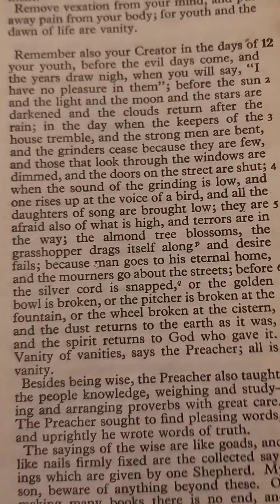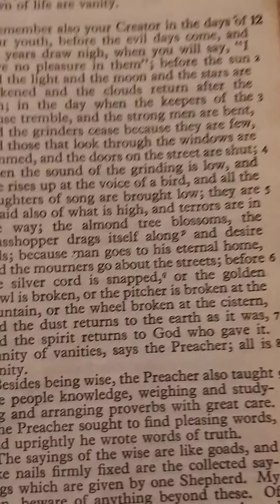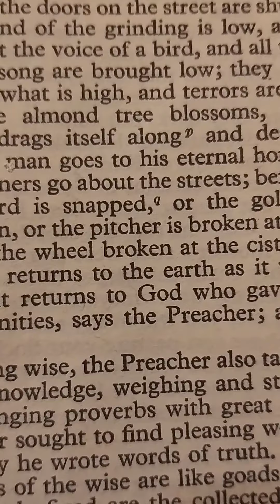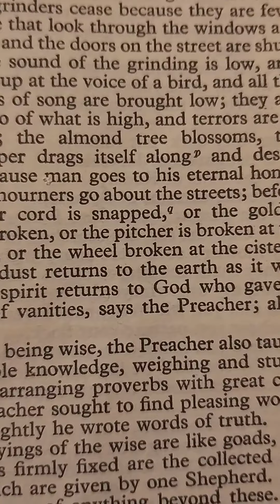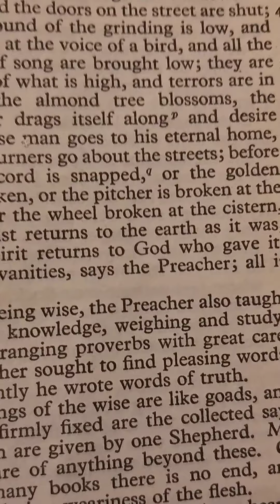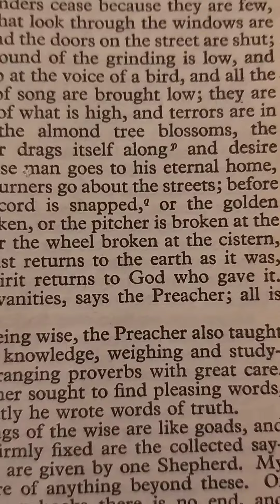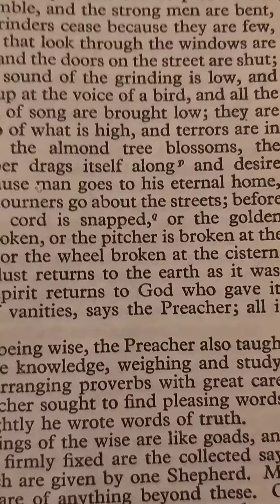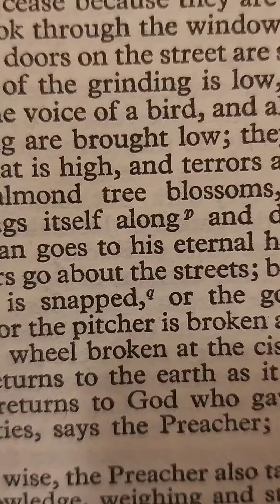my family prayers